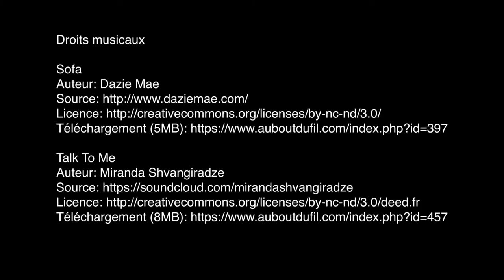Portrait de Maurice Neyme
Maurice Neyme est l'actuel président du conseil de l'IUT de Cergy-Pontoise